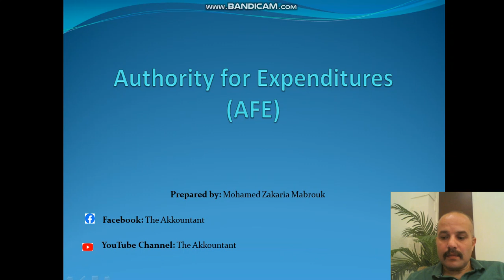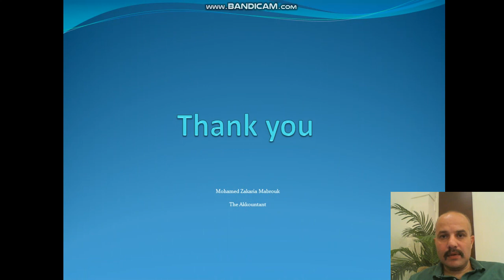Lecture (09) Authority for Expenditures (AFE) by Mohamed Zakaria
Authority for Expenditures (AFE) شرح ما هو
و كيف يستخدم فى محاسبة البترول